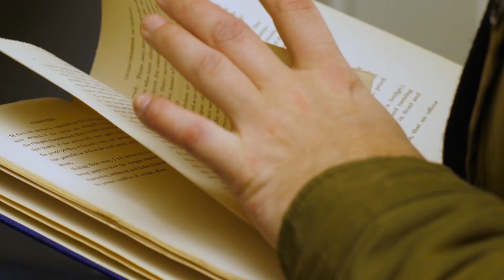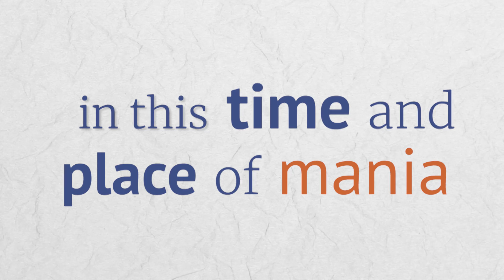Tell Us Your Story: NEH Chairman Jon Peede